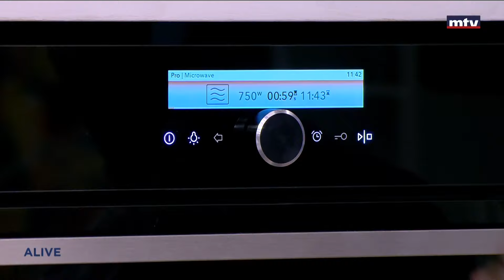Whats Cooking - 20/04/2024 - Churros